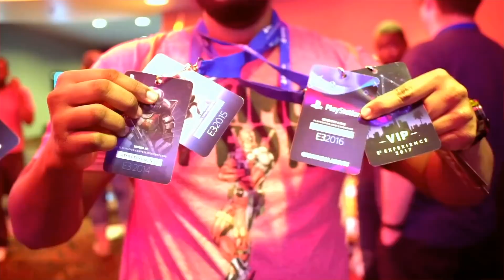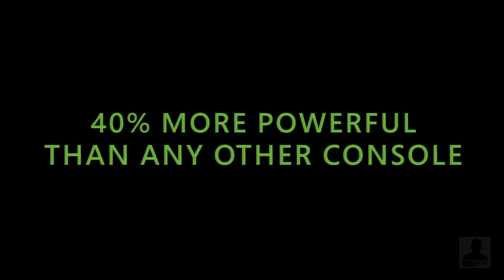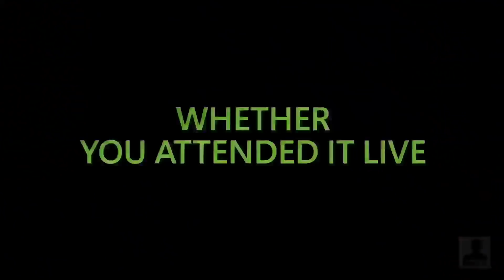PlayStation Will NOT Hold PSX or Attend E3 2019; What it Means for PS5 & Can Xbox Take Advantage?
Follow via Twitter @foxygames_uk

Links

OPINIONS EXPRESSED BY FOXY GAMES UK NOT REPRESENTATIVE OF SONY, NINTENDO, MICROSOFT CORP. OR PARTNERS.